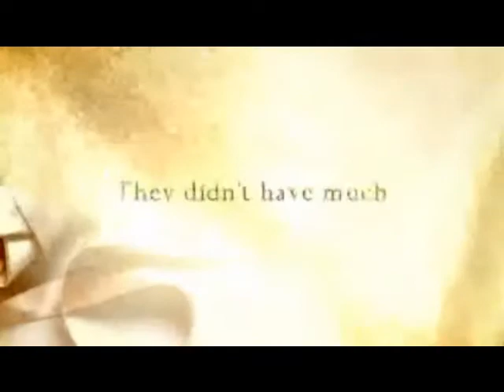Simplicity Ballet.wmv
Hope upload works this time!
Another exercise to overlay my music with trailers of movies. ^___^ Enjoy!